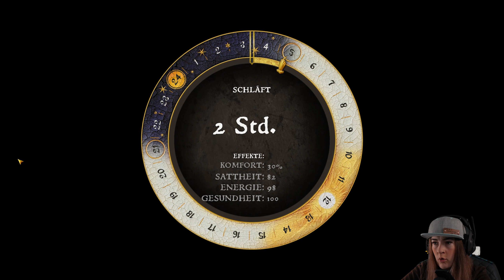Kingdom Come: Deliverance | Banditen kloppen und Rotschopf finden | Ep 21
Ein neues Abenteuer erwartet uns...

Eure Buggy

►Dieses Spiel◄

Kingdom Come: Deliverance ist ein Rollenspiel mit offener Spielwelt, das euch auf eine abenteuerliche Reise ins Heilige Römische Reich entführt. Bekämpft die feindlichen Horden, die in euer Land einfallen, trefft richtungsweisende Entscheidungen, welche den Verlauf des Spiels verändern, und rächt den Tod...

►Mein Kanal◄